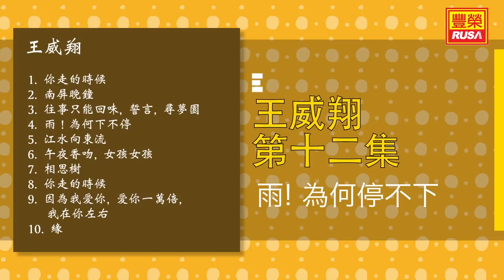王威翔 - 雨! 為何下不停 - [Original Music Audio]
今天豐榮推出《王威翔 第十二集》裡的好歌。